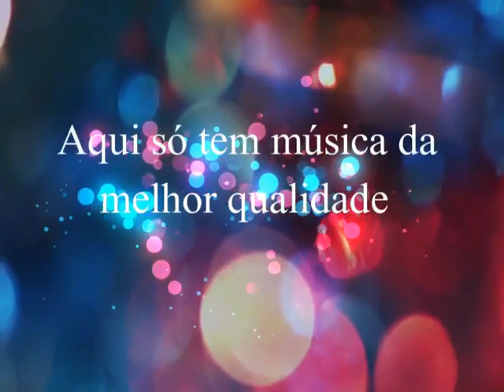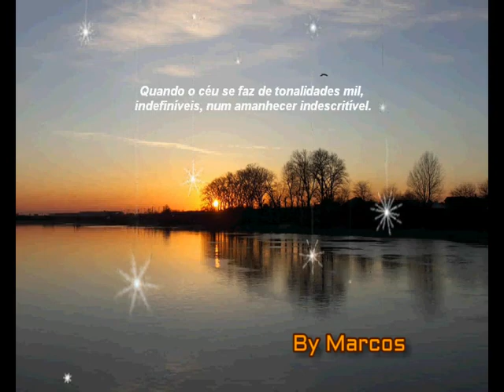Biá & Dino Franco - Chofer de Estrada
Biá & Dino Franco
Ano: 1977
Remasterização:Clodoaldo